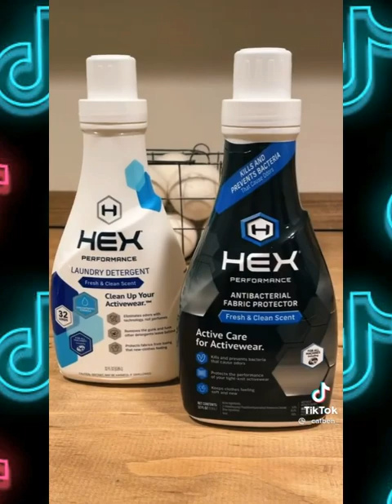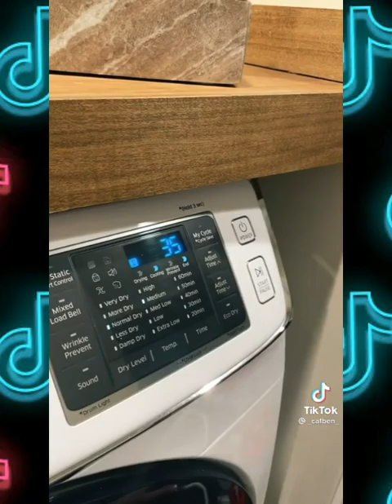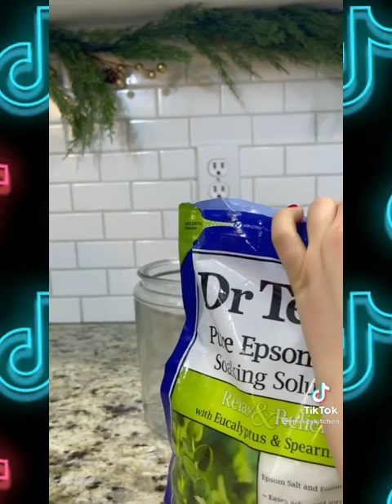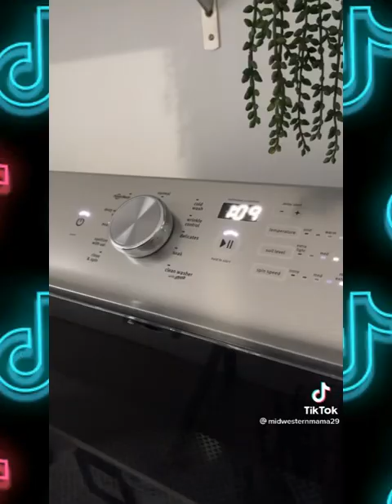Bathroom and Laundry restock and cleaning and organize ASMR || Best Aesthetic Tiktok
Canfirmtion!
We bring the last unboxing,New update,Smal Business.

If you enjoyed these videos,please give them a thumbs up! and all documents, please use the comment box.

note
👀All such products in this video are copyright of the website owner and the owner of the product. This is not a oromotional video, just a few Cool Businesses that mprove our life.